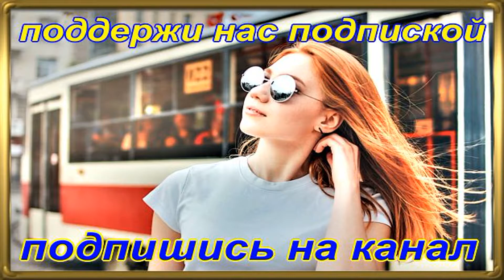Как прикольно могут ездить трамваи. Точно доедет 2020 How cool can trams ride